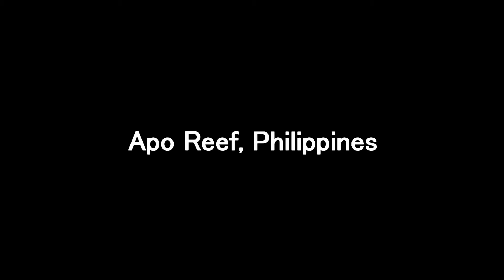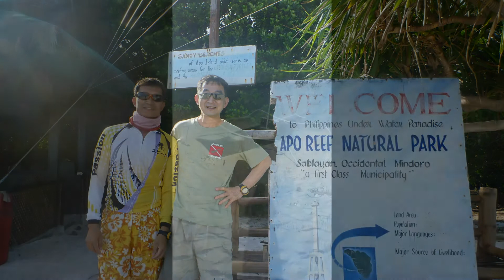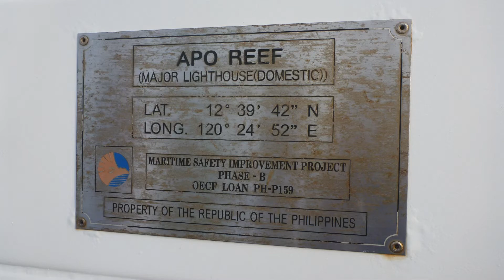Apo Reef, Philippines 菲律賓, 阿波環礁 - Scuba Diving Trip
2012/11/15 ~ 11/20 Apo Reef, Philippines with Rags II.

Camera: Panasonic Lumix DMC-FT3
Lens: Inon UWL-H100 28LD
Light: Inon LE550-W